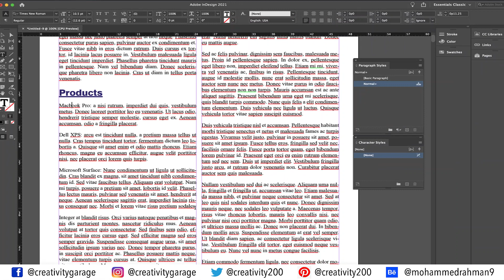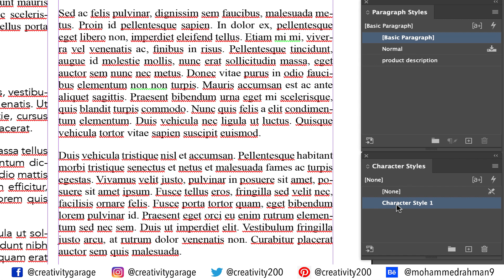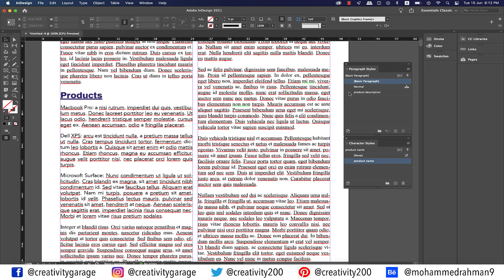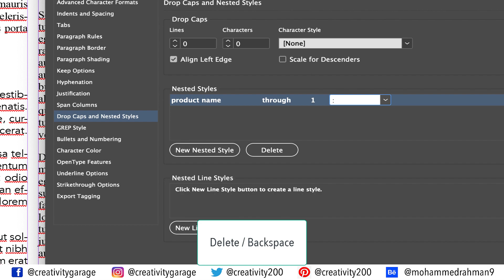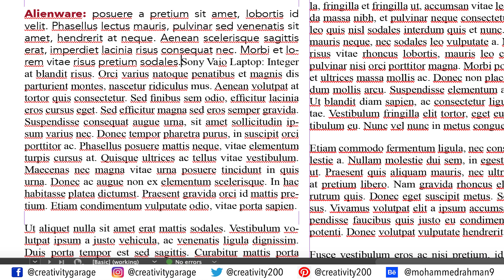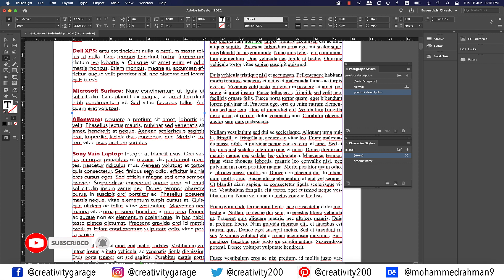Nested Styles in InDesign (2021)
This video demonstrates the magic of Nested Styles in InDesign (2021). You learn  how nested styles let you apply character styles to text within a paragraph, starting at the beginning of a paragraph, and ending at a specific character, thereby making life simple for you, so do watch the video till the end, and do share your thoughts in the comments.